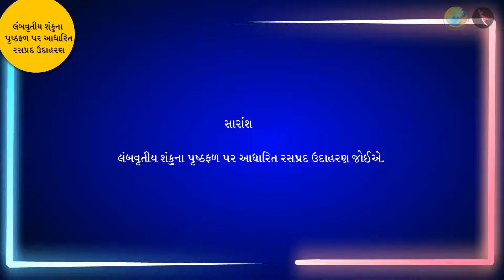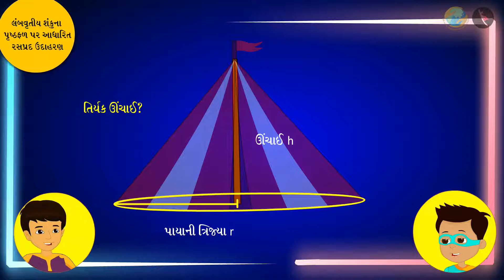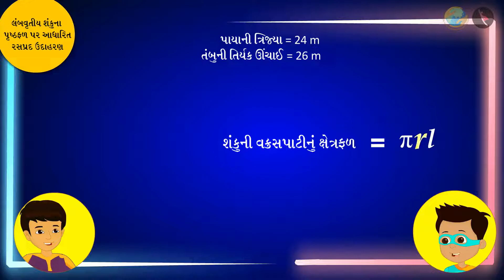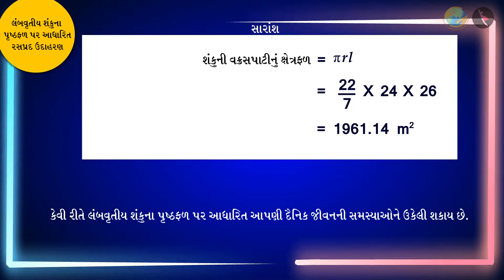લંબવૃત્તીય શકુનું પૃષ્ઠફળ | ભાગ ૨/૩ | પ્રકરણ ૧૩ | ધોરણ ૯ | ગણિત | પૃષ્ઠફળ, ક્ષેત્રફળ અને ઘનફળ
Surface Area of a Right Circular Cone | Surface Areas and Volumes | Grade IX | GCERT | Surface Area and Volume of 3D Shapes

In this video we will discuss the concept of Surface Area of a Right Circular Cone

પૃષ્ઠફળ, ક્ષેત્રફળ અને ઘનફળ About TicTac Learn - We firmly believe that education is the greatest equalizer of all!
drkrsf
krsf videos
ttl guj
ttl videos
TTL